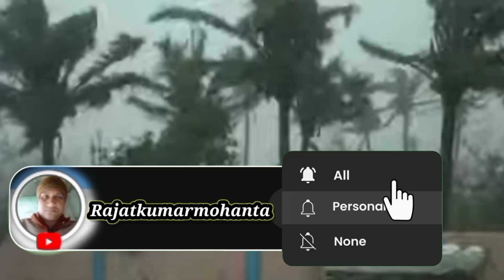Weather alert ll Low Pressure To Trigger Heavy Rain In Several Odisha For 18Sept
Weather alert ll Low Pressure To Trigger Heavy Rain In Several Odisha For 18September@rajatkumarmohanta

Today weather news/18September 2023/the shocking truth about today's weather Forecast

Odisha rain update: 18September 2023
yellow warning in 18Odisha District/Heavy Rain Odisha

The Starting Truth about todays weather for ecast l today weather News l 18September 2023
weather channel
the weather channel
server weather
POW weather channel
weather update
local weather
us weather
may weather forecast
weather forecast
summer forecast
summer forecast 2023
fall forecast
local forecast
direct weather
nurricane season forecast
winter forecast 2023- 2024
office summer forecasofficial summer forecast

weather channel
the weather channel
server weather
POW weather channel
weather update
local weather
us weather
may weather forecast
weather forecast
summer forecast
summer forecast 2023
fall forecast
local forecast
direct weather
nurricane season forecast